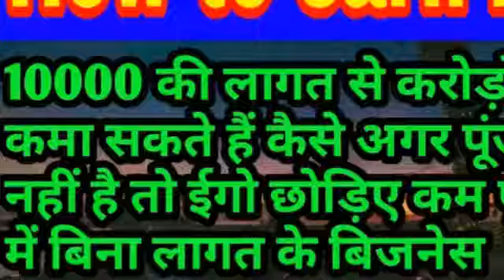Crorepati business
10000 की लागत से करोड़ों रुपए कमा सकते हैं कैसे अगर पूंजी नहीं है तो ईगो छोड़िए कम पूंजी में बिना लागत के बिजनेस